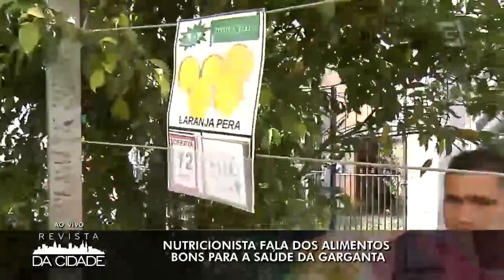Feira: Alimentos bons para garganta - Revista da Cidade (08/02/2017)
Direto da feira, a nutricionista Vivian Talarico mostra quais são os alimentos que ajudam na saúde da garganta!